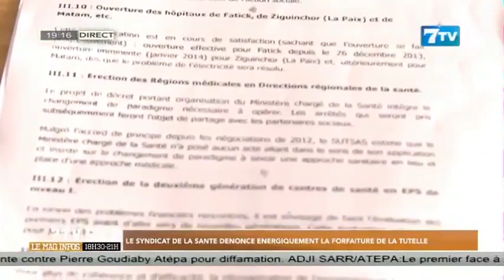Le Syndicat de la Santé dénonce énergiguement la forfaiture de la tutelle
Extrait 7tv soir du vendredi 14 juillet 2023

7TV est une chaîne généraliste qui exploite l'infotainement avec un accent particulier sur l'information.